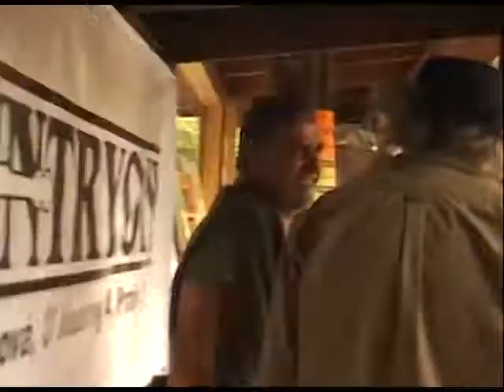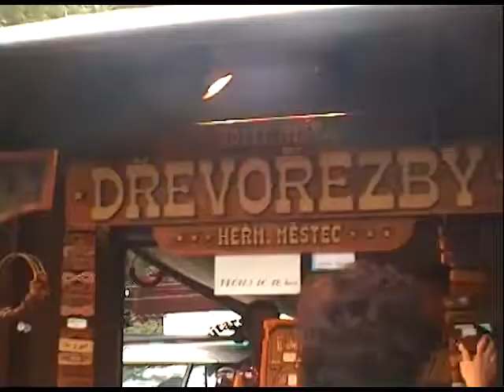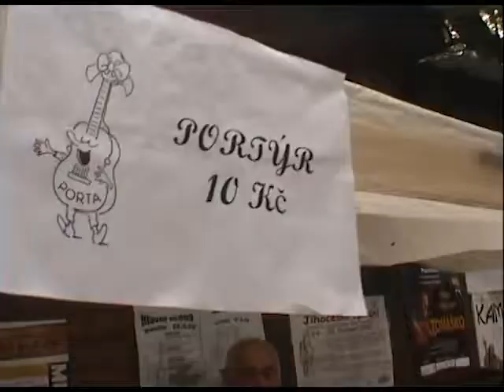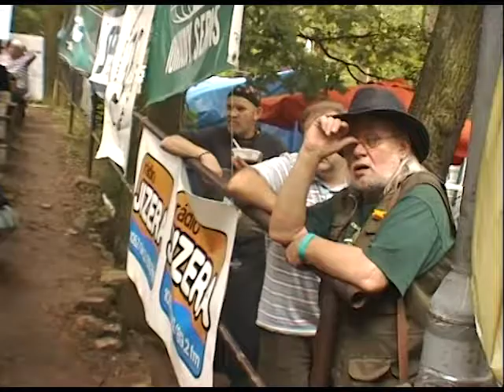Redl, Lenk, Janoušek (Porta Řevnice)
Připomeňte si atmosféru, která vládne řevnickému lesnímu divadlu vždy během posledního červnového víkendu